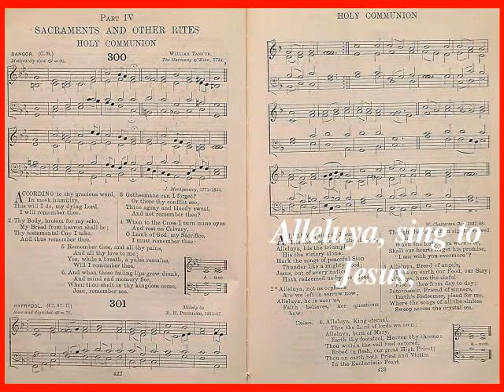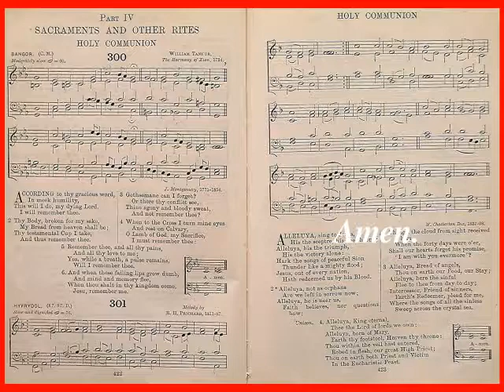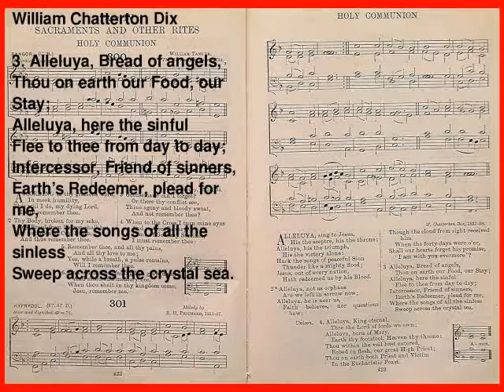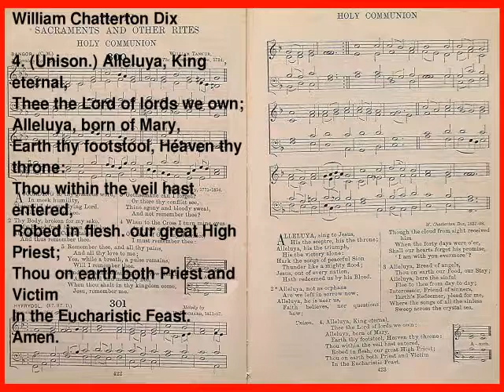Alleluya, Sing To Jesus (The English Hymnal No. 301)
1. Alleluya, sing to Jesus, / His the scepter, His the throne; / Alleluya, his the triumph, / His the victory alone: / Hark the songs of peaceful Sion / Thunder like a mighty flood; / Jesus, out of every nation / Hath redeemed us by his Blood.
2. Alleluya, not as orphans / Are we left in sorrow now; / Alleluya, he is near us, / Faith believes, nor questions how; / Though the cloud from sight received him / When the forty days were o'er / Shall our hearts forget his promise, / "I am with you evermore"?
3. Alleluya, Bread of angels, / Thou on earth our Food, our Stay; / Alleluya, here the sinful / Flee to thee from day to day; / Intercessor, Friend of sinners, / Earth's Redeemer, plead for me, / Where the songs of all the sinless / Sweep across the crystal sea.
4. (Unison.) Alleluya, King eternal, / Thee the Lord of lords we own; / Alleluya, born of Mary, / Earth thy footstool, / Heaven thy throne: / Thou within the veil hast entered, / Robed in flesh. our great High Priest; / Thou on earth both Priest and Victim / In the Eucharistic Feast. / Amen.
Words: William Chatterton Dix. Music: Rowland Huw Prichard. Video: Michael-Hubert Lamla.